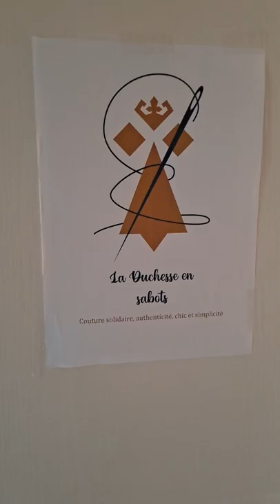Le Nouvel atelier de couture, La Duchesse en Sabots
La Duchesse en Sabots est une maison de couture. Cette entreprise d’artisanat local située dans le Golfe du Morbihan présente des produits de qualité, confectionnés à partir de tissus respectueux de l’environnement. La création des pièces est réalisée à la demande, dans une démarche de production raisonnée.
La Duchesse crée avec passion des collections pour tous les jours, et pour les grands jours ! Sur-mesure ou demi-mesure, toujours avec un accompagnement personnalisé: Robes de mariée , robes, pantalons, veste, jupes... toute la garde-robe pour petits et grands

Pour les cortèges, nous accompagnons les mariés à chaque étape de la création.